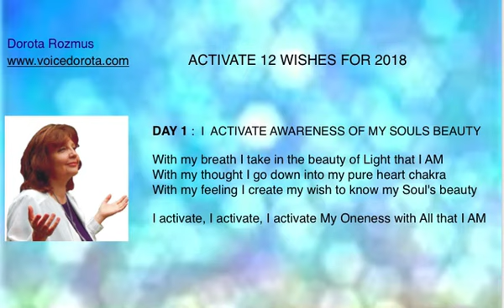Day 1 of 12 wishes - Activation for 2018 by Dorota Rozmus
" Activate your Soul's beauty " with music and voice toning of Dorota